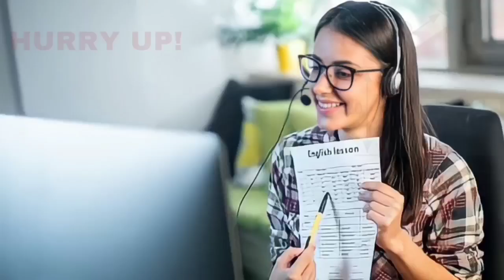BIJAPUR KE WARD NO 28 SE JDS KI GRAND 17-10-2022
SNEWSKARNATAKAEXPRESS SACH KI AWAZ KISIBI NEWS KE LIYE IS NAMBAR PAR CONTACT KARE 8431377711S NEWS KARANATAK EXPRESS BIJAPUR KE WARD NO 28 SE JDS KI GRAND 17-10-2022 SACH KI AWAZ